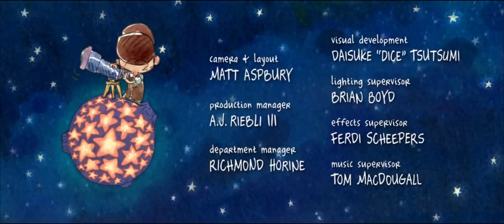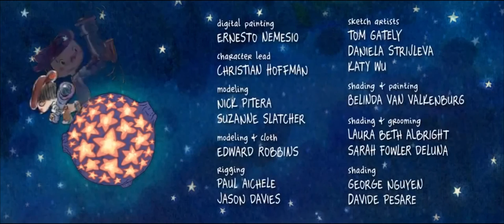perfect world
take one pixar short called "La Luna" add one song, "Perfect World" by the Broken Bells off their new album, After the Disco, and voila, you have a dam near perfect mash-up that works really well! i do not own the rights to "perfect world" or "La Luna" and could be sued into oblivion for borrowing both! i see it as cross-promotion of course, fans of the bells get to see a new pixar short and fans of pixar get to hear a great broken bells song and everybody's happy right?